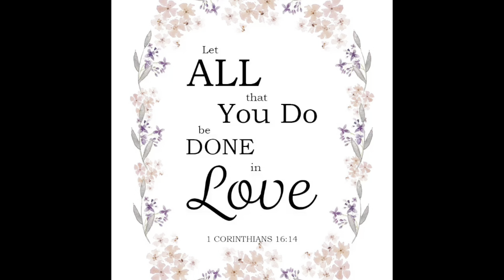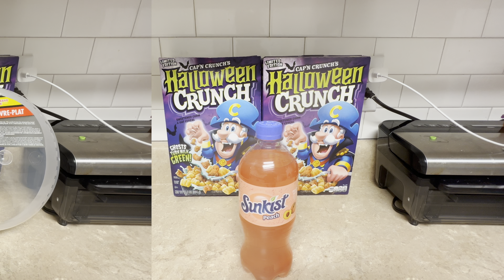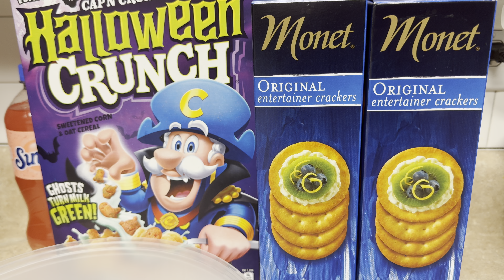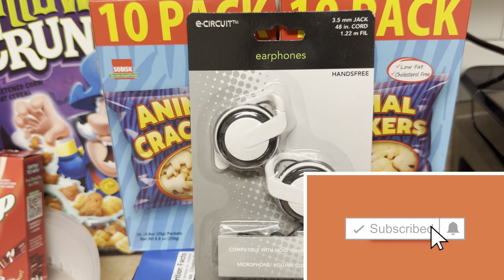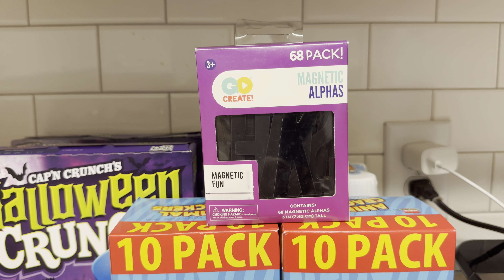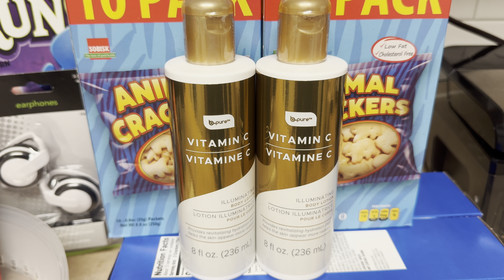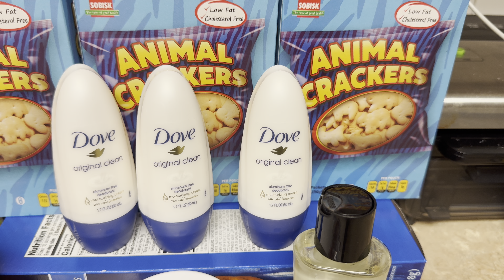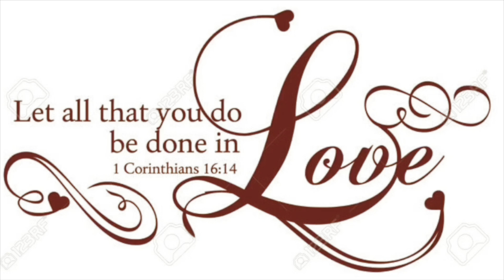HUGE DOLLAR TREE HAUL|NEW FINDS| BRAND NAME FINDS|$1.25 EACH!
Hello YouTube Family! Today I have a huge haul from the Dollar Tree! Come see what I got YouTube, you are Welcomed!🧡🧡🧡💖💖

lomlete